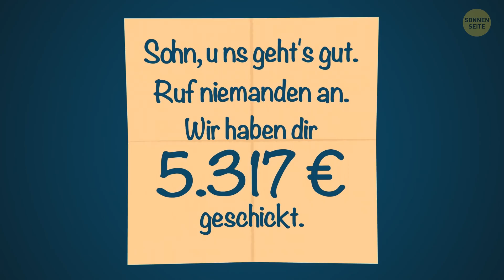10 Rätsel, die Teenager sofort lösen, aber Erwachsene nicht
Hier ist eine Runde Sonnenseite-Rätsel, die du nur lösen kannst, wenn du NICHT zu viel denkst! Mit regelmäßiger Übung und dem Lösen solcher Denkaufgaben wirst du Tag für Tag schlauer!

Animationen von der Sonnenseite.